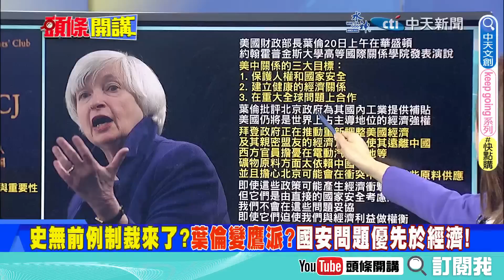【頭條開講】美中史無前例制裁來了!葉倫放話要針對中國電動車與晶片!戴琪卻反常大談"與中脫勾不可能"!20230420@頭條開講HeadlinesTalk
【LIVE頭條開講】美太平洋戰力毀滅?美鷹派兵推踢鐵板!不敢公布結果?史無前例制裁力道來了?針對電動車晶片?義大利出賣一帶一路換取台積電?20230420完整版@HeadlinesTalk